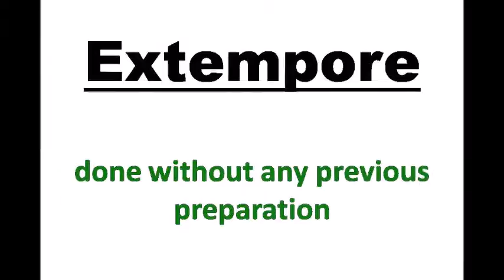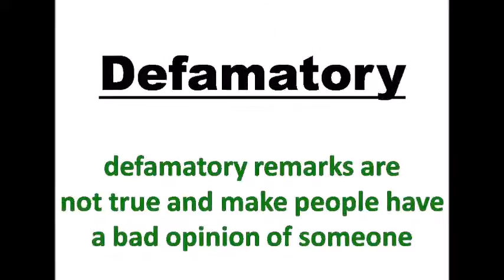Formal words in English part-29